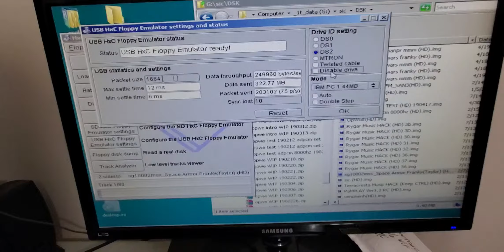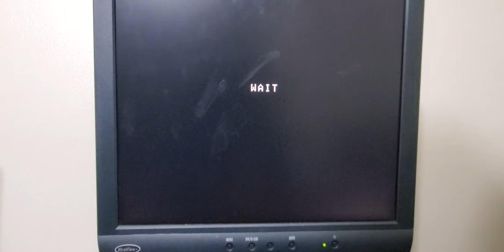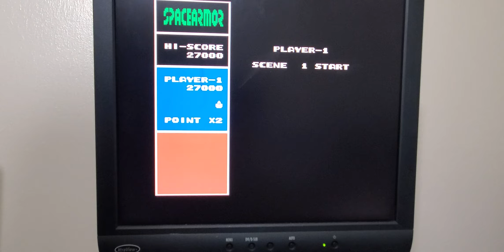February 7, 2021 SG1000toMSX (Taylor Conversion) Space Armor Franky Version (.COM)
My MSX Setup:

Sanno MSX SPC MKIII + F18A VDP(TMS9918 Compatible) + Franky VDP On Slot2  + LP-SDMMC V6 On Slot 1 + Technobytes Slot Expander on Slot 3 with Rookie Drive NX